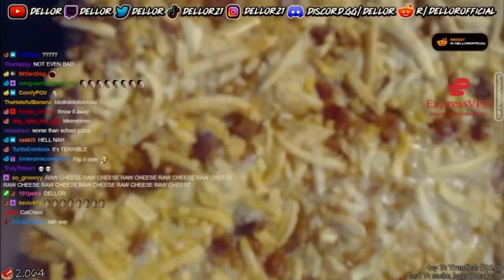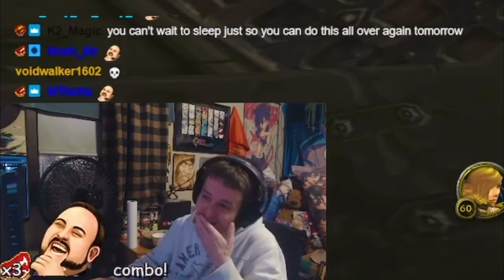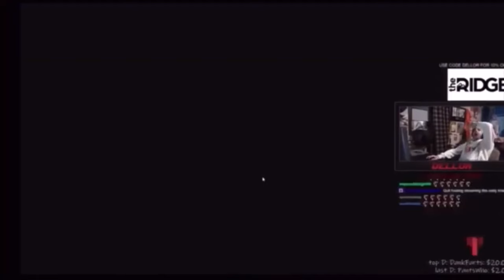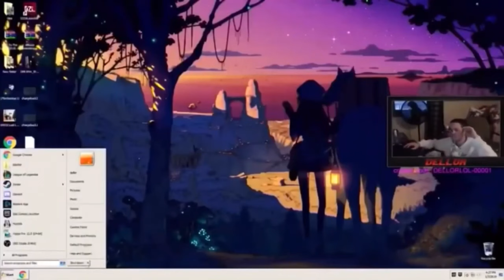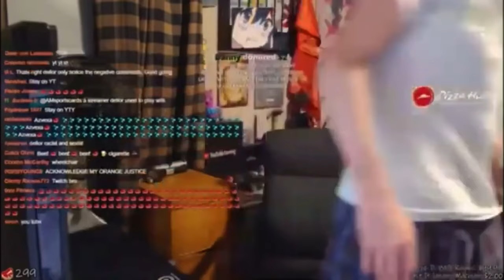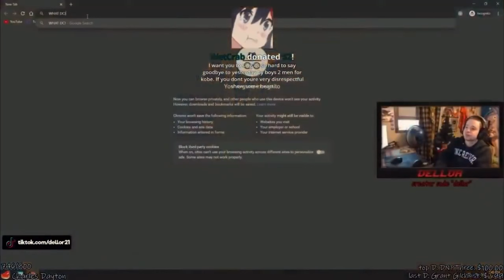The Ultimate Dellor Compilation #4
Merry Christmas viewers! I will plan to make an entire collection of Dellor comps ready to premiere for the new year!

0:00 Dellor Text To Speech #4
17:23 Dellor Text To Speech #5
31:47 Dellor Text To Speech #6
44:02 Dellor Text To Speech #7
52:50 Dellor Text To Speech #8
1:01:58 Dellor Text To Speech #9
1:11:13 Dellor N Bomb Compilation #1
1:18:38 Dellor N Bomb Compilation #2